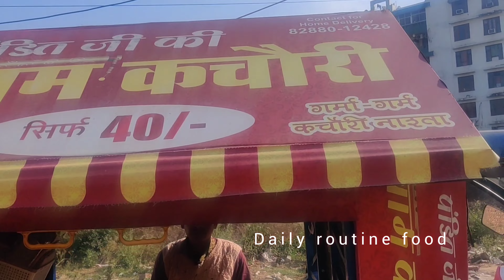kachori | kachori with aloo sabji vip road zirakpur | streetfood | Daily routine food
kachori
khasta kachori
खस्ता कचोरी
khasta kachori near me
khasta kachori recipe
moong dal kachori recipe
Which state is famous for kachori?
What does kachori taste like?
Is kachori good for health?
How many types of kachori are there?
crispy moong daal ki khasta kachori recipe
How to make khasta kachori crispy
khasta kachori chaat
indian street food
dal kachori
aloo kachori
moong dal kachori
khasta kachori with aloo ki sabzi
khasta kachori recipe  hindi
whole wheat khasta kachori recipe
khasta kachori recipe Gujarati
Rajasthani khasta kachori recipe
khasta kachori kaise banaye
Raj kachori vs khasta kachori
khasta kachori chutney
khasta kachori chaat calories
khasta kachori recipe
gujrati kachori recipe
rajasthani kachori recipe
atta khasta kachori recipe in hindi
baked khasta kachori
how to make khasta kachori recipe at home
khasta masala kachodi recipe in hindi
urad dal ki khasta kachori
kachori recipe
khasta kachori calories
khasta kachori recipe in english
खस्ता कचोरी बनाने की विधि
कचोरी recipe
kachori in zirakpur
kachori chaat
aloo kachori recipe
dal kachori recipe
kachori with aloo sabzi
Raj kachori
types of kachori
kachori shop near me
kachori in hindi
kachori ki recipe
kachori kaise banate hai
kachori ingredients
kachori masala
kachori shop
moong dal kachori with aloo sabzi
crispy moong dal khasta kachori
हलवाई जैसी खस्ता करारी मूंग दाल की कचोरिया
delhi ki mashoor khasta kachori
pandit ji ki shyam kachori
Street style khasta kachori
khasta kachori chaat
khasta kachori with aloo sabzi
pandit g kachori
bikanervala kachori
how to make urad dal kachori
plain kachori recipe
urad dal kachori
कचोरी के साथ  आलू सब्जी
मूंग दाल कचोरी
आलू सब्जी

video shoot  with my phone camera one plus mobile phone
editing app use inshot app

 best to best makki di roti and sarson ka saag all season available in chandigarh at punjabi rasoi fatehgarh sahib wale

special Bedmi Poori Aloo Sabzi

special veg thali with reasonable price

best waffles
chocolate waffles

best khoya kulfi in Mohali

best roadside chole bhature in chandigarh

best chole bhature rice combo in chandigarh
industrial area phase I

best soya chaap of  viral couple  mohali
phase 7 opp. flower market

unlimited food in rs 99 in Mohali

unlimited food in rs 99 in zirkpur